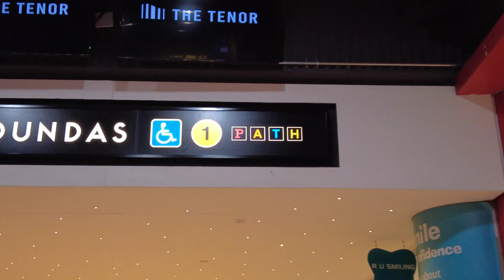Atrium on Bay, Downtown, Toronto - December 19, 2022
The Atrium on Bay is a small collection of shops and restaurants and is located adjacent to Yonge-Dundas Square, and was built upon the former site of the former Ford Hotel Toronto, on the north side of Dundas Street West, extending from Yonge Street to Bay Street. So shop dine and enjoy.

Cameras and accessories used:
DJI Pocket 2 (walking videos)
Smatree Portable Osmo Pocket 2 Power Stick (Power Bank)
MOZA Mini-MX 3-Axis Smartphone Gimbal
Gimbal Stabilizer for Phone Bluetooth Selfie Stick Tripod
ULANZI MT-08 Mini Camera Tripod Stand with Handle Grip for Smartphone
VF-M10 Professional Cardioid Camera Microphone
Lexar 256GB Micro SD Card with adapter

Bluetooth Portable Punchy Bass Speaker, W-KING 70 watts
Fire TV Stick with Alexa Voice Remote (includes TV controls)
Echo Dot (4th Gen, 2020 release) | Smart speaker with Alexa
JIGA Solar Charger, 30000mAh Solar Power Bank
Bluetooth Speaker Super Punchy Bass, W-KING 80 watts
Solar Charger, 26800mAh Solar Battery Power Bank
DJI Mini 2 – Ultralight and Foldable Drone, 3 Axis, 4K Camera
Anker Sound core Mini, Super-Portable Bluetooth Speaker
DJI Travel Bag for Mavic Mini